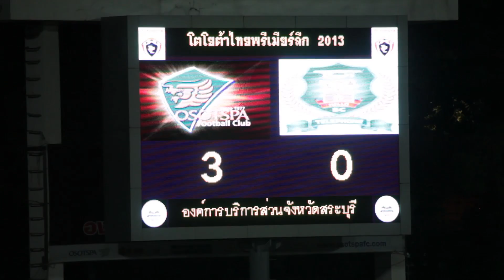TPL 2013/19 Osotspa 4-0 TOT